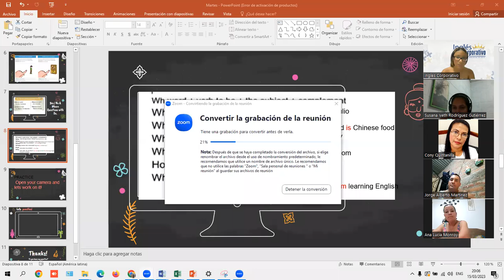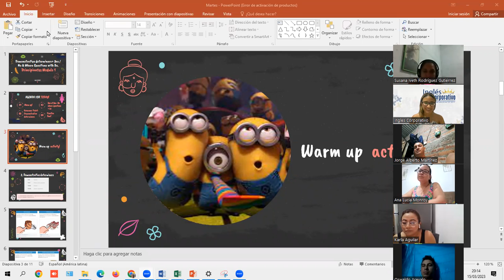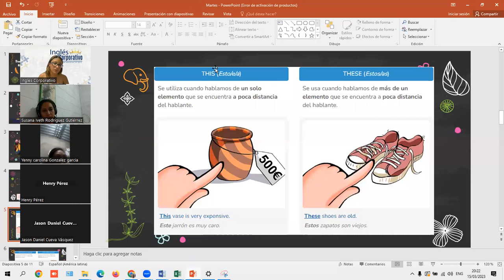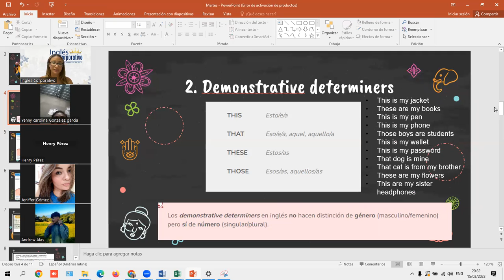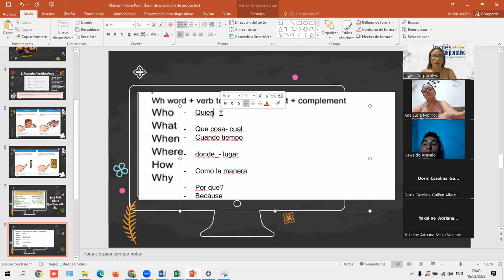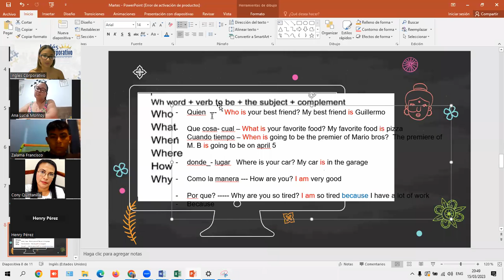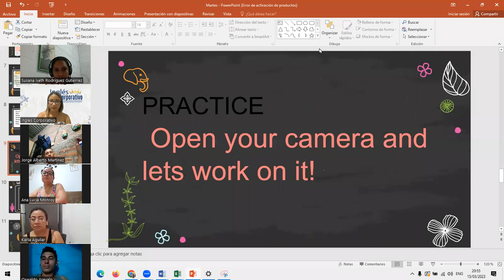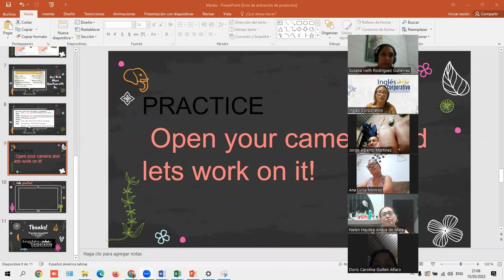Sesion 3- 15 03 23- P1-01-8-9-PM-03-23- MEDINA -Demonstrative determiners+ Yes NoWhere Questions+ Be